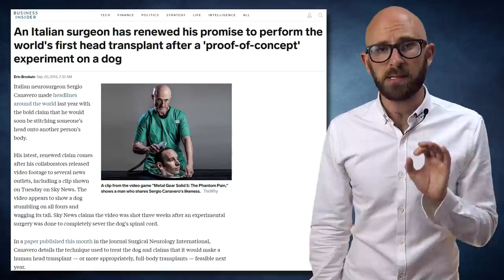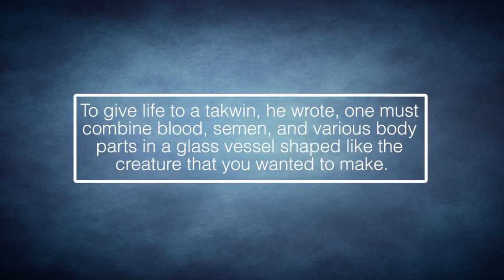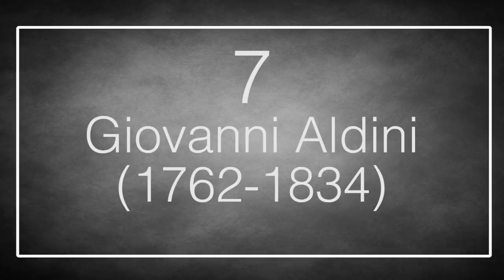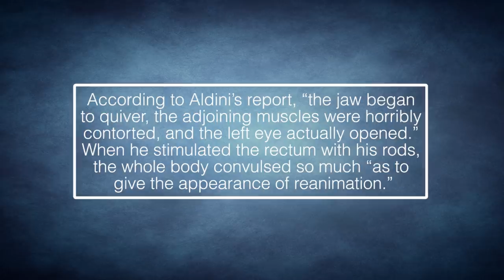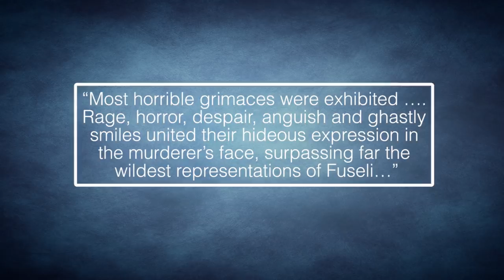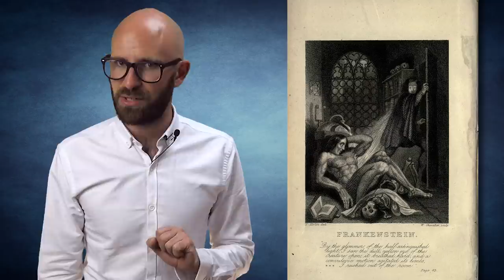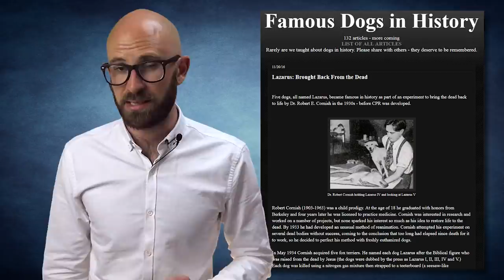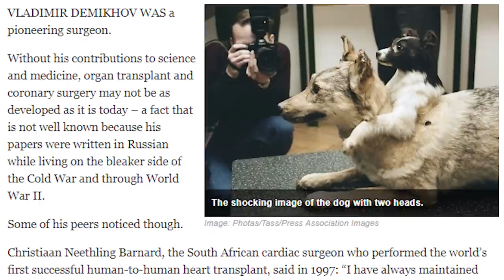10 Real Life Frankensteins from the Annals of Medical History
Coming up:

10. Abu Musa Jabir ibn Hayyan (721-815)
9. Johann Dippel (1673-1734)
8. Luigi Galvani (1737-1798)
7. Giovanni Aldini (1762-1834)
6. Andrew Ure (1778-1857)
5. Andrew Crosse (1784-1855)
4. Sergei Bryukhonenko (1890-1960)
3. Robert E. Cornish (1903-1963)
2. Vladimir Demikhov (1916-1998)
1. Robert J. White (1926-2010)